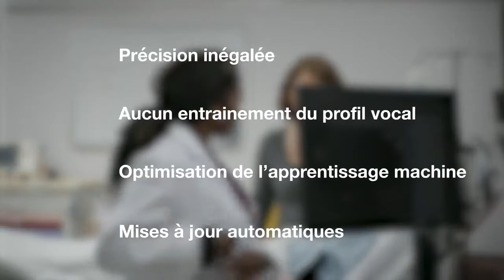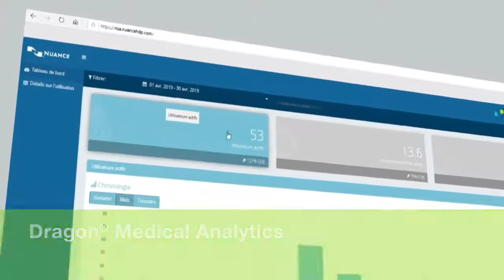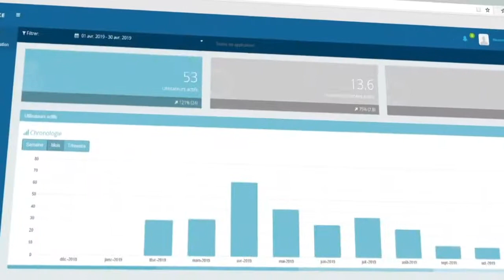Découvrez Dragon Medical One DMO, la reconnaissance vocale cloud de Nuance pour le monde de la santé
Découvrez la reconnaissance vocale cloud de Nuance pour le monde de la santé, Dragon Medical One DMO !

Dragon Medical One DMO permet aux médecins de réduire le temps passé à produire les comptes rendus et à renseigner les dossiers patients. Idéal pour les cliniciens mobiles, la reconnaissance vocale cloud Dragon Medical One DMO est opérationnelle partout en conservant le profil vocal personnalisé, et sur n'importe quel PC.

Les médecins sont ainsi plus productifs et moins fatigués tout en passant plus de temps avec leurs patients.

Plus qu’un distributeur et un intégrateur de solutions innovantes, DICMA est devenu le prestataire de confiance des professionnels de la santé et du juridique, mais aussi des entreprises, des établissements bancaires, d'assurance et des collectivités qui souhaitent mettre en place une solution nomade permettant d’optimiser leur temps dans la production documentaire.